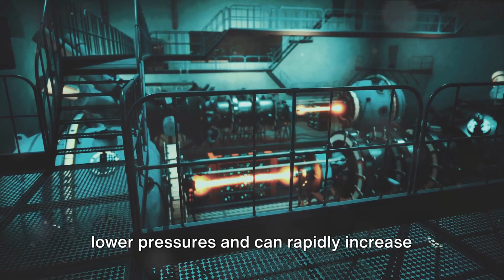Can TerraPower's SMR Technology Redefine Global Energy?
TerraPower Leads Nuclear Innovation with Groundbreaking SMR Technology

- TerraPower, backed by Bill Gates, is set to build the first next-gen nuclear reactor in the US, promising safer, cheaper energy.

- Utilizing liquid sodium instead of water for cooling, the Natrium reactor halves costs and significantly reduces waste.

- The project aims to revitalize outdated coal plants, competing globally while tackling climate change challenges.